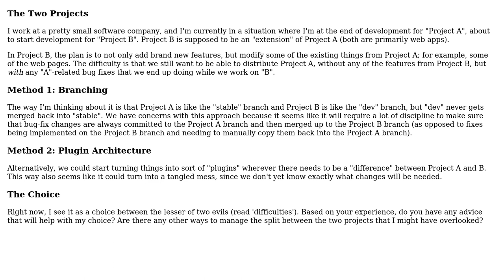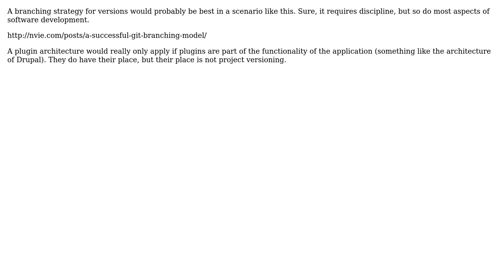Software Engineering: Advice: Developing two projects where one is an extension of the other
With thanks & praise to God, and with thanks to the many people who have made this project possible! | Content (except music & images) licensed under CC BY-SA | Music | Images & others | With thanks to user smp7d user Lazy Badger user Dylan Halperin user Akshay and the Stack Exchange Network Trademarks are property of their respective owners. You are responsible for your own actions.